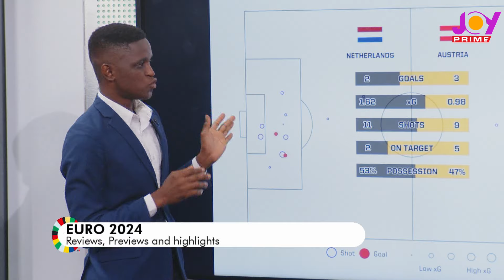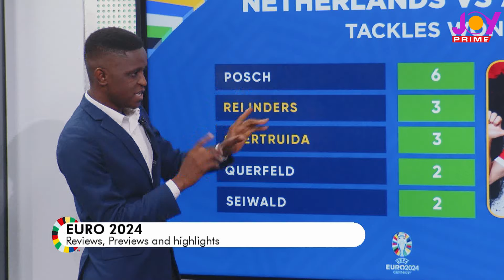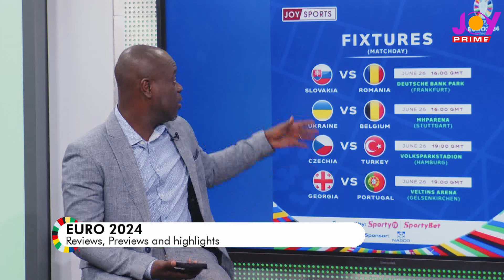Euros Today: Austria stun Netherlands to top Group D; England draw blank with Slovenia